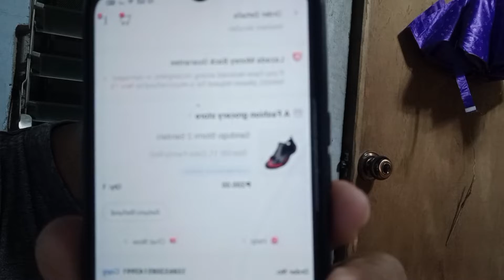order sandals Ang dumating damit small pink pa